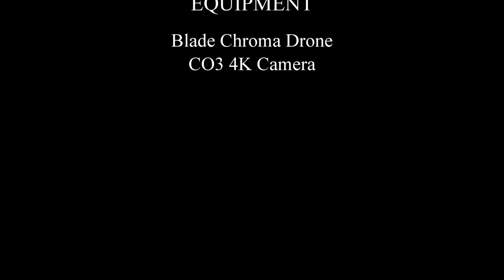Emerald Isle, Outer Banks, North Carolina By Air in 4K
Emerald Isle is a town on Bogue Banks Island, part of North Carolina’s Crystal Coast. The Bogue Inlet Pier is a popular fishing spot, with views of the Atlantic Ocean. The Western and Eastern Ocean Regional Accesses are public entry points to the beach, a water sports hub. Emerald Isle Woods Park has a disc golf course and a dock, plus shoreline and forest trails, including part of the North Carolina Birding Trail.

Filmed by Oleg Kaplun using Blade Chroma Drone on CGO3 4K video camera. Filmed in August 2017